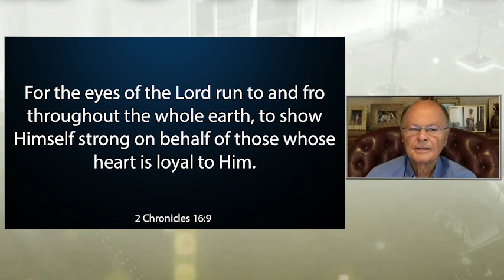2 Chronicles 16:9 - Bishop Macedo